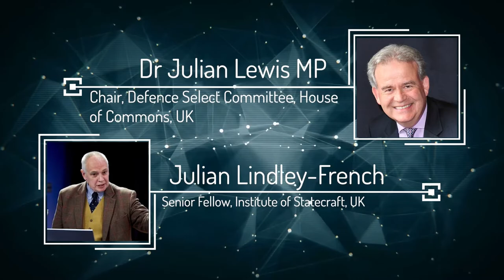WSF 2019 | A Tale of Two Britains: Brexitland v. Remainia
A Tale of Two Britains: Brexitland v. Remainia - What Kind of Britain Would the World Face After Brexit?

● Dr Julian Lewis MP - Chair, Defence Select Committee, House of
Commons, UK
● Julian Lindley-French - Senior Fellow, Institute of Statecraft, UK
● Clare Moody - MEP (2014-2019), Labour Party, UK
● Paul Taylor - Contributing Editor, POLITICO; Senior Fellow, Friends of
Europe, UK

Moderator: Małgorzata Bonikowska – President, Centre for International Relations,
Poland

Poland